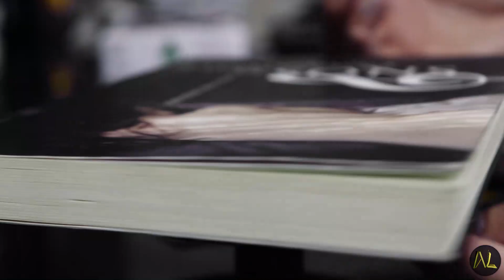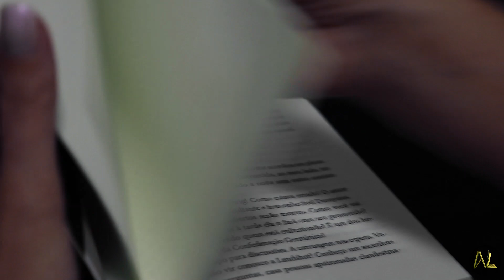Mortes em série em O COLECIONADOR DE SONS 🎼 | Alegria Literária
Pra quem está procurando um livro que trás uma trama diferente, em que envolve vidas imortais, maldições, assassinatos e muito mistério, trazendo a música como pano de fundo, esse livro vai impressionar e chocar. A história vai prender e te fazer pulsar com a ousadia e atitude dos personagens.

💰Compre pelo link da Amazon (verifiquem as opções de lojas da Amazon)

📮CAIXA POSTAL:
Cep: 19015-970